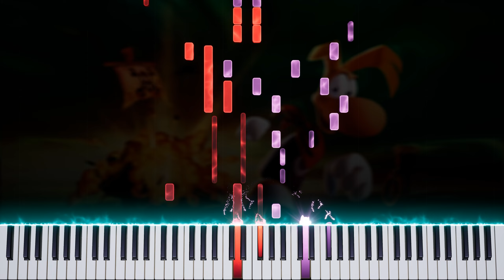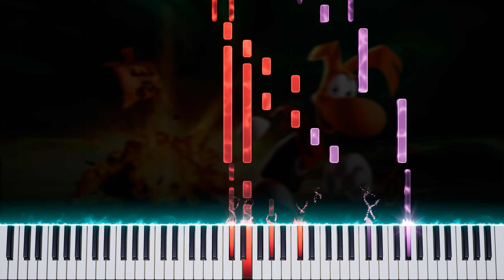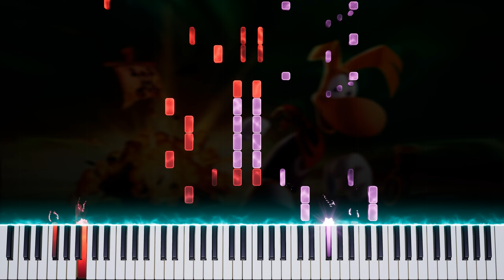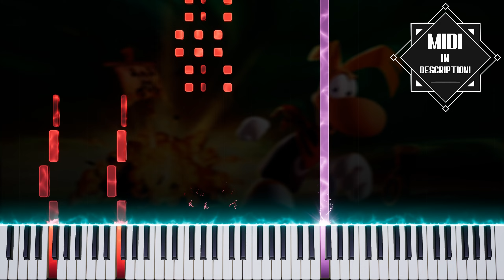Rayman 2 - Main Theme ~ The Great Escape ~ Piano Tutorial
I played this track to death as a kid, so figured it'd be a suitable one to arrange for my 300th video :)